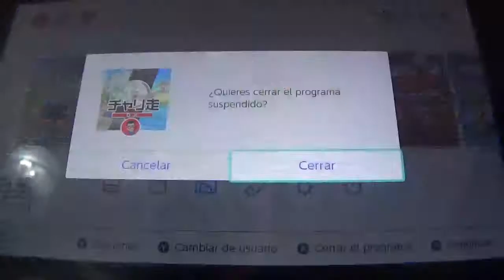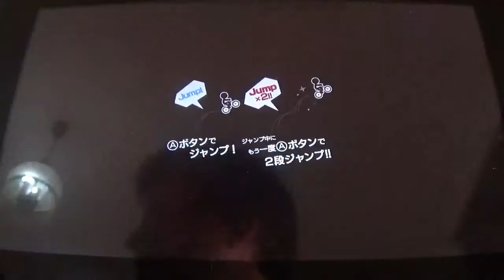Bike Rider DX Collection (Switch) (JAP) 3ª parte: Dragón Multicultural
En esta entrega, superamos los Mundos 5, 6 y 7 de Bike Rider DX1, mundos basados en Pekín, Hawaii y Tokio. Lo cierto es que, sin contar Hawaii, el resto son menos problemáticos. Mañana terminamos el 1er juego.